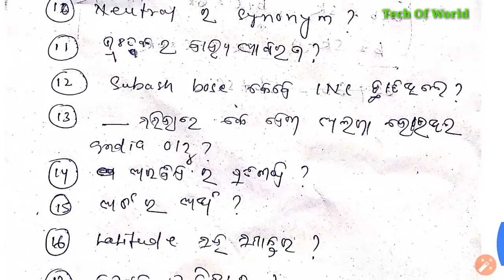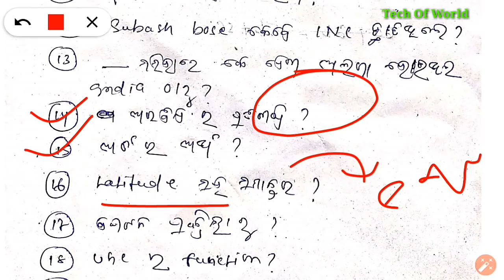CT Exam 1st Shift 7th-June-2019 Questions Answer !! CT Entrance Exam 2019 Questions Answer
CT Exam Part-6

CT Exam Part-5

CT Exam Part-4

CT Exam Part-3

CT Exam Part-2

CT Exam Part- 1

B.Ed Part-7

B.Ed Part-6